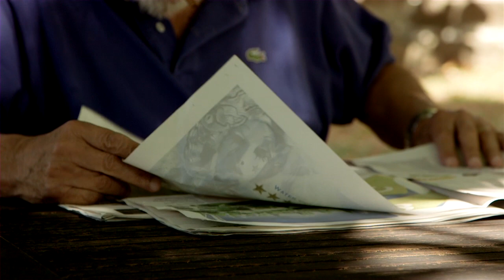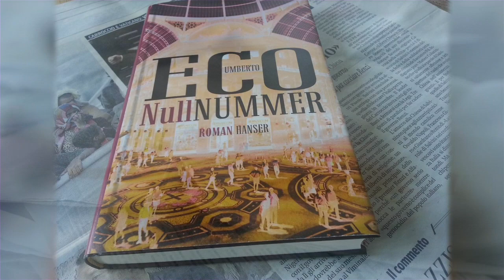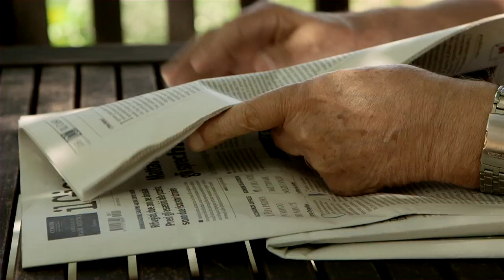Umberto Eco: "Nullnummer"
Korruption, Intrigen, Verschwörungstheorien: Umberto Eco porträtiert die "gute Gesellschaft" von heute in einem rasanten Kriminalroman – einfach brillant
In diesem Video spricht Umberto Eco spricht über sein Buch "Nullnummer".

Das Buch
Mailand, 6. Juni 1992, nachts. Bei dem Journalisten Colonna ist eingebrochen worden. Die Diskette mit brisanten Informationen hat man nicht gefunden, Colonna sieht jetzt sein eigenes Leben bedroht. Auch er spielt ein Doppelspiel: Er soll eine Zeitung lancieren, die mit schmutzigen Gerüchten über die gute Gesellschaft arbeitet. Zugleich schreibt er als Ghostwriter ein Enthüllungsbuch über den programmierten Skandal. Umberto Eco entwickelt eine rasante Kriminalgeschichte zwischen Wirtschaft, Politik und Presse. Und einen ironischen, provozierenden Roman über das 21. Jahrhundert: Je absurder die Nachrichten, desto deutlicher erkennt man die Gesellschaft von heute.